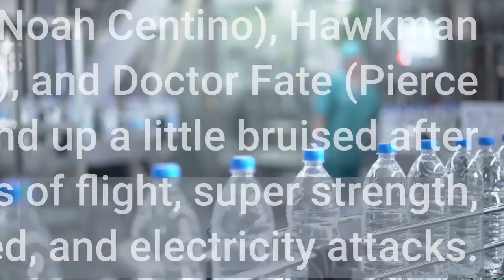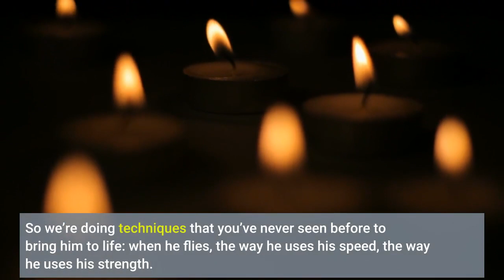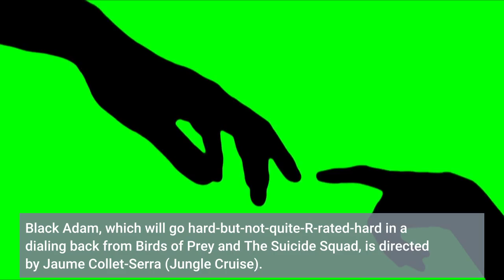First footage of Dwayne Johnson’s Black Adam has extreme Mummy vibes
Since the 2020 DC FanDome, Dwayne Johnson has promised that his first ever comic book movie, Black Adam, would rock (Rock?) the DC movie universe. This year, he hoped to prove it with the first clip from the movie, which finds a group of mercenary types stumbling into an ancient temple. If you know Black Adam from the comics, it’ll all be familiar. What we didn’t get a look at are Black Adam’s foes: the group of heroes known to comic readers as the Justice Society of America. The line-up includes Atom-Smasher (Noah Centino), Hawkman (Aldis Hodge), Cyclone (Quintessa Swindell), and Doctor Fate (Pierce Brosnan), all of whom are expected to end up a little bruised after encountering Black Adam’s combinations of flight, super strength, super speed, and electricity attacks. Hodge and Brosnan both appeared in the lead up to the clip, with the ex-Bond saying the scope of the film was bigger than anything he’d ever encountered during his time playing 007. Earlier this year, Hiram Garcia, president of production for Johnson’s Seven Bucks Productions, told Polygon that the Black Adam creative team’s top priority was to bring the antihero’s array of powers to life. The philosophy seems apparent. “It’s not like you see him move super fast just one time, or you see him fly just one time. So we’re doing techniques that you’ve never seen before to bring him to life: when he flies, the way he uses his speed, the way he uses his strength. You will feel how powerful this hero is — or this antihero, I should say — in the movie. This film is truly utilizing a ton of technology that’s never been done before, especially for how he flies. It’s everything from LED screens, to volumetric cameras to super high-speed photography.”Introduced in the comics as an enemy of Captain Marvel aka Shazam, Black Adam has been in active development since 2007, both as a standalone concept and as an adversary for the onscreen Shazam. Fourteen years later, the movie is finally happening in a radically different landscape: Johnson is one of the biggest blockbuster stars working in Hollywood, and Warner Bros.’ DC movie universe has rebooted itself multiple times since Christopher Nolan wrapped up his Dark Knight trilogy. In the aftermath of Zack Snyder’s tenure and the “DCEU,” the DC movie universe is open — and clearly ready to rumble with Johnson’s big ideas. Black Adam, which will go hard-but-not-quite-R-rated-hard in a dialing back from Birds of Prey and The Suicide Squad, is directed by Jaume Collet-Serra (Jungle Cruise). The movie is set for release on July 29, 2022.